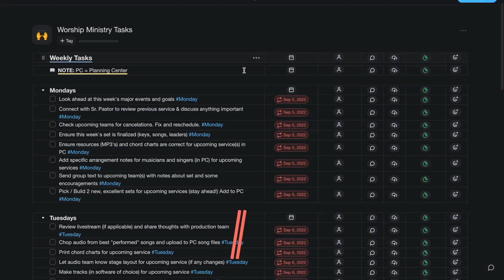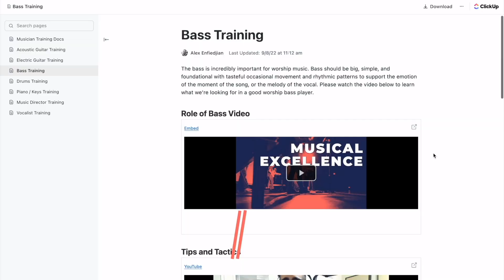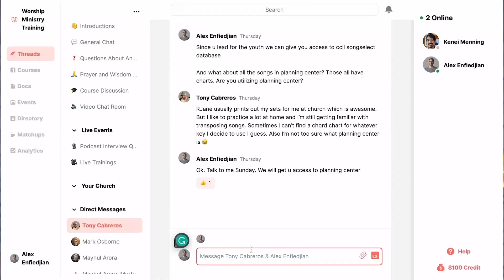The Importance and Power of Clear, Biblical Lyrics w/ Journey Worship Co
So much of worship music today has focused on creativity over clarity and catchiness over truthfulness. The problem with that is that Biblical worship is always revelation, then response. When Christ is clearly revealed in our songs, people will passionately respond in praise. Brett and the team at Journey Co Worship have decided to emphasize clarity over creativity as they write songs for their church. In this conversation, we'll be discussing how we can do the same and consider other important factors while selecting songs for our church's worship vocabulary.

🚩 Get 15 days of Worship Ministry Academy for $1: Get organized and equipped with our 10 in-depth courses, live monthly training, weekly Q&A sessions, pre-built ministry systems, team documents, team discipleship material, personalized help, and a supportive community! Visit Worship Ministry Academy and start your $1 trial today!